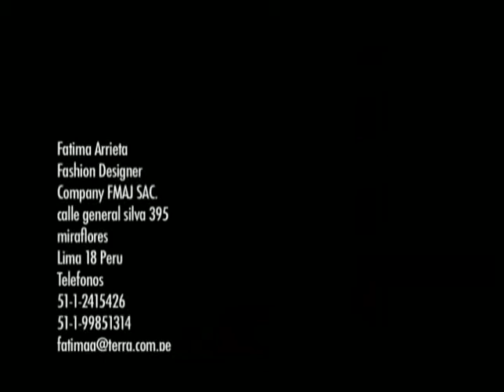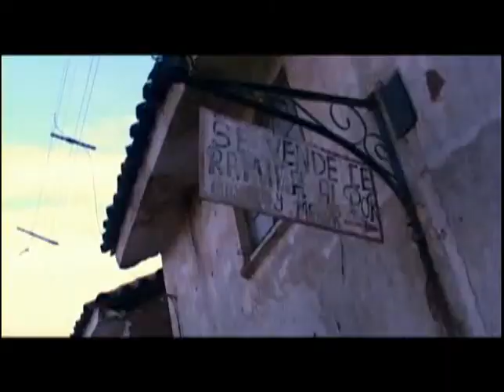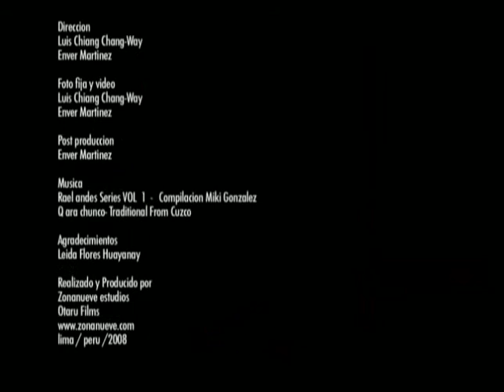Fatima Arrieta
clip WFFF